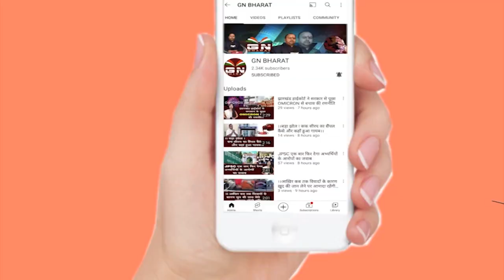Chainpur || 1 एकड़ में लगी अफीम की खेती को पुलिस ने कराया नष्ट, अफीम की खेती पर पुलिस की पैनी नजर